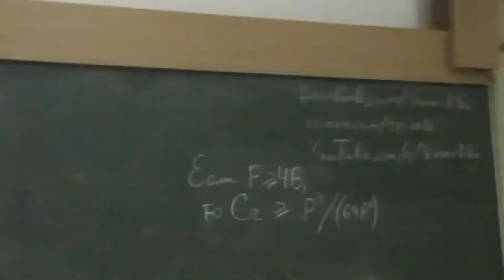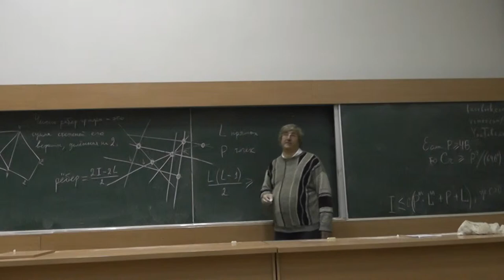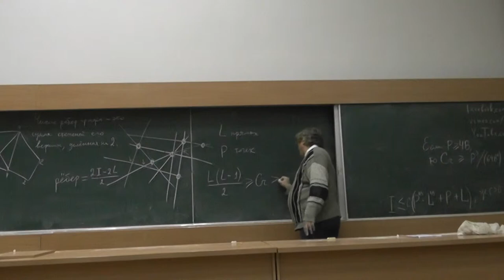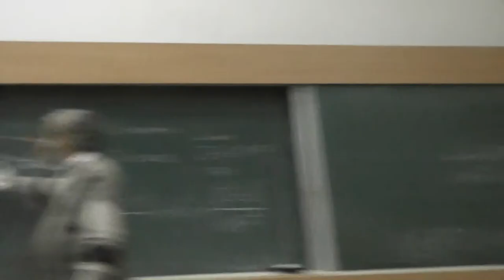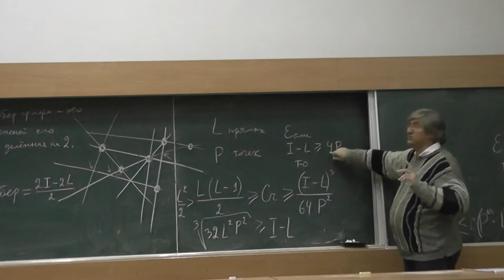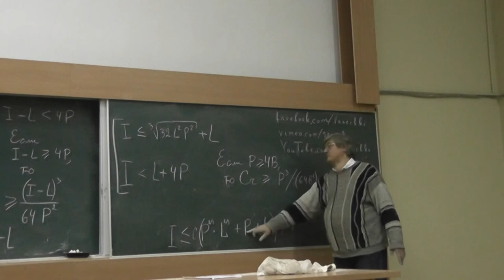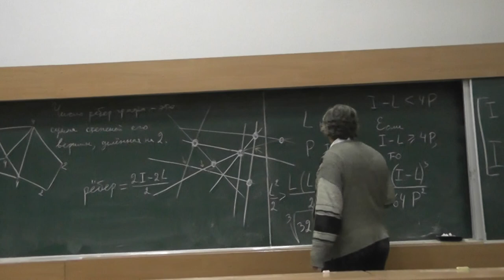25 Вывод неравенства Семериди-Троттера из неравенства о количестве пересечений